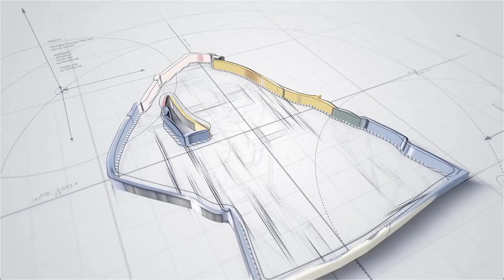Doctor Who Season 7 Episode 12: Nightmare in Silver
The Doctor crash-lands on Earth in 1938. He is helped back to the TARDIS by Madge Arwell, and promises to repay her for her kindness. Before saying good-bye to their 'madman with a box,' the companions face an assortment of Daleks, dinosaurs, wild-west shootouts, alien cubes and, finally, an infestation of Weeping Angels in New York.